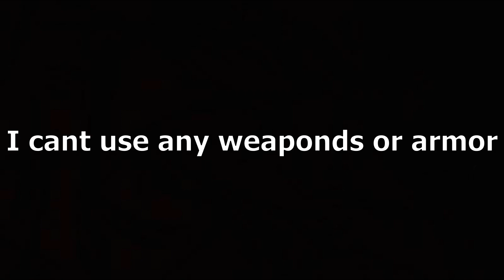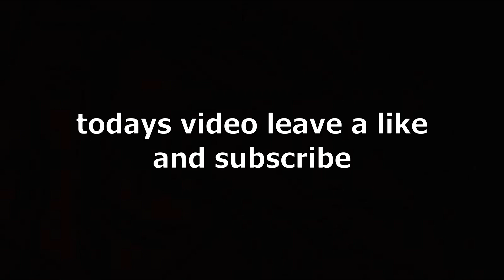Can you kill a Dragon in Skyrim with nothing?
Today we try to kill a dragon with nothing but only magic

video concept from - @DougDoug

Other music
[Team Fortress 2] - TF2 Saxxy 2011 Theme